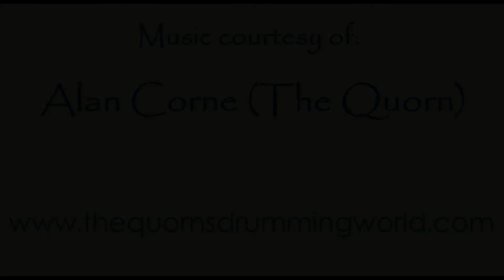Ceramic Tableware Portfolio by Anne Ronjat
This is a video slideshow of some of my tableware designs set to a music piece by Alan Corne. I have created many tableware ranges over the years, for Husk, Country Road and Mark Tuckey the most popular being my white matte earthenware range . The last piece is a water vessel that was commissioned from me for a temple